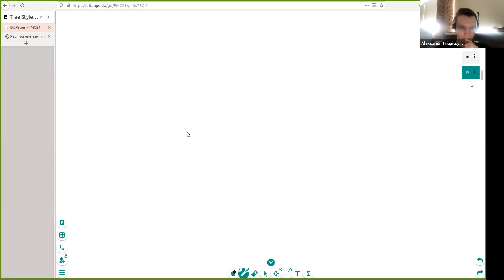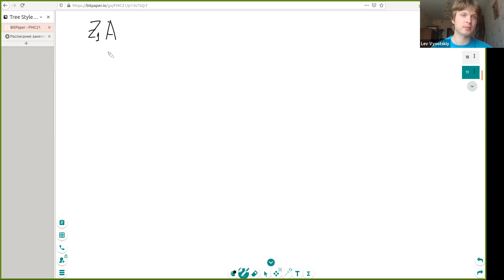Основы матричных вычислений – семинар 12, группа 3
Курс "Основы матричных вычислений", программа "Прикладная математика и информатика", НИУ ВШЭ

Преподаватель – Высоцкий Л.